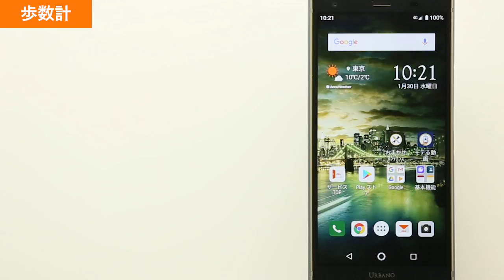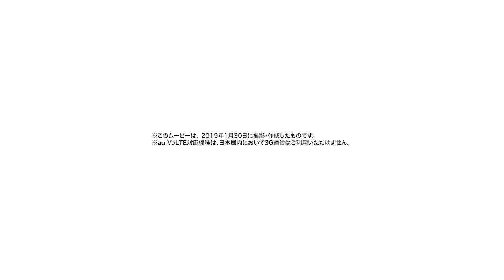【URBANO V04】歩数計を設定する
URBANO V04で歩数計を設定する方法をご説明します。